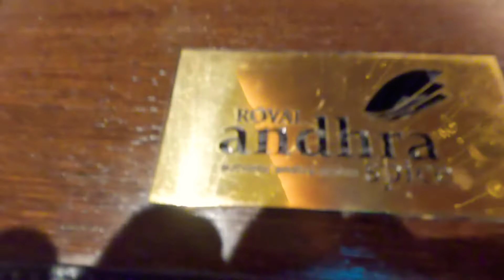Lunch at Royal Andhra Spice, Kalyan Nagar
Today we are going for lunch to Hotel "Royal Andhra Spice" in Kalyan nagar. While waiting 20 minutes for our table, we checked the ambience of hotel and its interiors. The food was delicious. We also took an interview with hotel manager .

places to visit in bangalore, places to visit near bangalore, bangalore, bangalore tourist places, one day trip from bangalore, one day trip near bangalore,  places to visit near bangalore within 50 kms
 hotels royal andhra spice bangalore, food at bangalore, hotels in bangalore, restaurants in bangalore, andhra food in bangalore, andhra hotels in bangalore